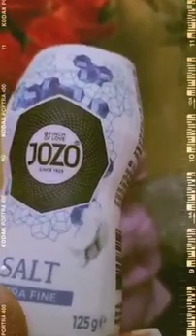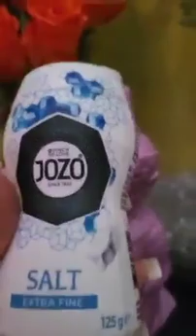*Problemas de pressão arterial(Dica)dicas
A hipertensão causa anualmente a morte de 9,4 milhões de pessoas no mundo e é responsável por 45% dos ataques cardíacos e 51% dos derrames cerebrais, aponta um levantamento divulgado nesta quarta-feira (3) pela Organização Mundial de Saúde.
🅟🅡🅔🅢🅢Ã🅞  🅐🅡🅣🅔🅡🅘🅐🅛 ⤵️     É➡️recomendado que as pessoas que apresentem pressão baixa consumam, até 2g de sódio (ou até 5g de sal) indicados pela OMS e evitem períodos prolongados de jejum, comendo regularmente a cada 3 ou 4 horas.🧂
🅿🆁🅴🆂🆂ã🅾 🅰🆁🆃🅴🆁🅸🅰🅻 🅰🅻🆃🅰⤵️
A↔️pressão alta (hipertensão) é uma condição crônica caracterizada pelo aumento da pressão arterial acima de 140x90 mmHg. A pressão alta é também conhecida como uma doença silenciosa, já que, na maioria dos casos, não provoca sintomas, embora algumas pessoas possam sentir dor de cabeça, alterações da visão ou tonturas.

As causas mais comuns da pressão alta são a alimentação rica em sal e a falta de exercício físico regular, mas também pode acontecer devido a algum problema de saúde, como doenças renais ou alterações cardíacas.
São considerados limites normais quando a Pressão Arterial Sistólica está abaixo de 130 mmHg e a Pressão Arterial Diastólica está abaixo de 85 mmHg. Níveis de pressão de 140x90mmHg ou superiores são considerados elevados e constituem a Hipertensão Arterial.